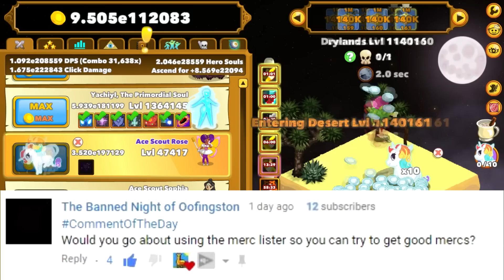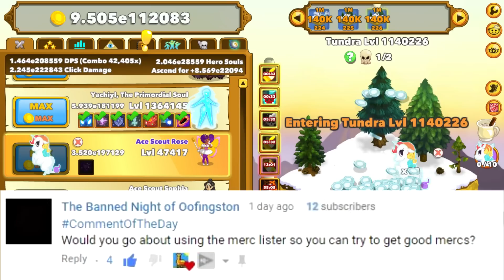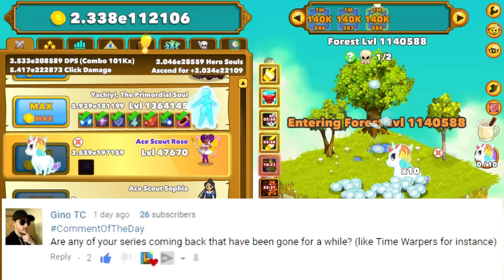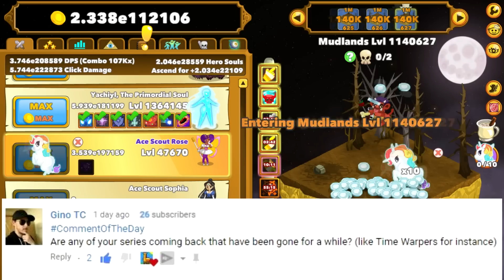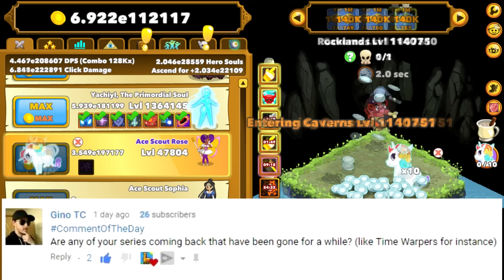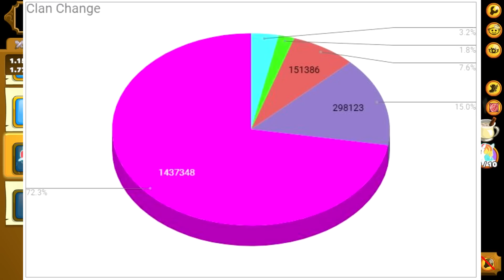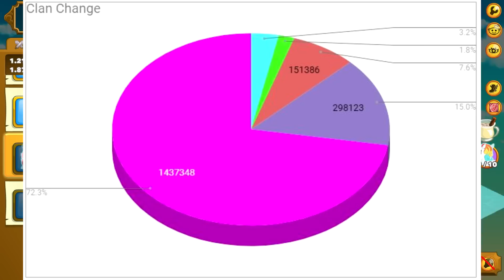Clicker Heroes #470 - RUBY GIVEAWAY + Patreon Clan!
Social

PSN: CaptainBubblezzz